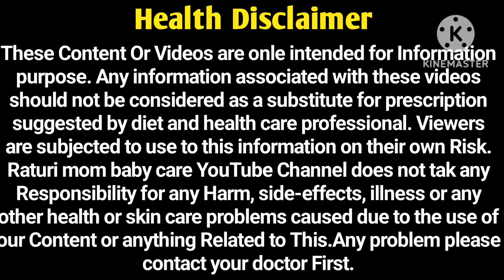Garbh Me Baby KA Head Down Na Karna | Baby Head Down In Pregnancy | Normal delivery CEPHALICPOSITION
Garbh Me Ka Baby Head Down Na Karna | Baby Head Down In Pregnancy | Normal delivery CEPHALICPOSITION